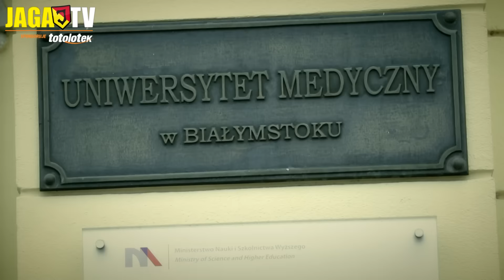Murem za Jagą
Drodzy Kibice! Jesteście naszym 12. Zawodnikiem. Cegłą, bez której ten mur nie może istnieć! Dziękujemy za Wasze dotychczasowe wsparcie i liczymy na Was. Wszyscy stańmy MUREM ZA JAGĄ!